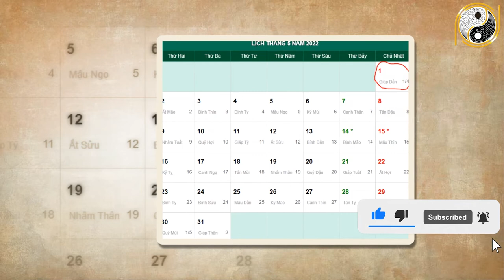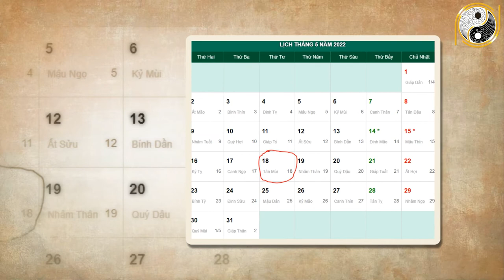Xem Tử Vi Đinh Sửu 1997 Năm 2022 Tháng 4 Âm Lịch TRúng To Hết Khổ Bất Ngờ Tiền Tỷ Trong Tay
01. Linh phù giải hạn
02. Hồ lô hóa giải Ngũ Hoàng
03. Mai Hoa Phú Quý
04. Gương bát quái tinh cầu
05. Kim bài thái tuế 2023
06. Vòng tam hợp Dần Ngọ Tuất
07. Vòng tam hợp Thân Tý Thìn
08. Vòng tam hợp Hợi Mão Mùi
09. Vòng Tam Hợp Tỵ Dậu Sửu
10. Bát bảo tâm kinh
11. Minh Quang pháp bảo cầu
12. Minh Quang pháp bảo lục giác
13. Tỳ Hưu Lộc Tài (Đồng)
14. Tỳ Hưu Khai Vận ( Bạch Ngọc)
15. Bách Niên Tụ Tài ( tụ tài lộc)
16. Song long ngọc ấn ( ấn thăng quan)
17. Kim bài ngũ Lộ Thần Tài
18. Hồ lô bình an ( treo xe)
19. Móc khóa văn xương
20. Ống bút văn xương gỗ đào
21. Bút văn xương gỗ đào
22. Bút văn xương gỗ đào nhỏ
23. Hoa mai kim tiền ( mạ vàng )
24. Các vật phẩm phong thủy khác Xem Tử Vi Đinh Sửu 1997 Năm 2022 Tháng 4 Âm Lịch TRúng To Hết Khổ Bất Ngờ Tiền Tỷ Trong Tay